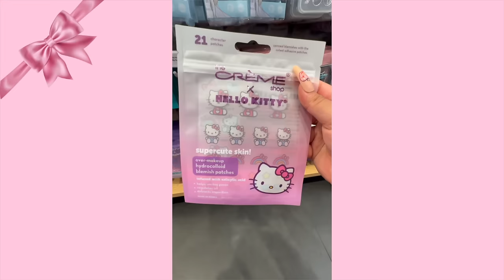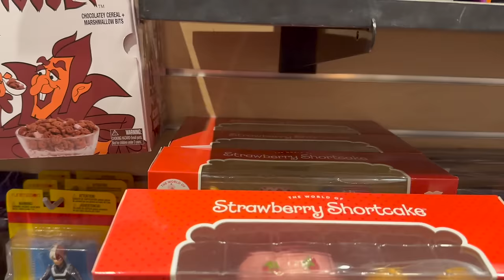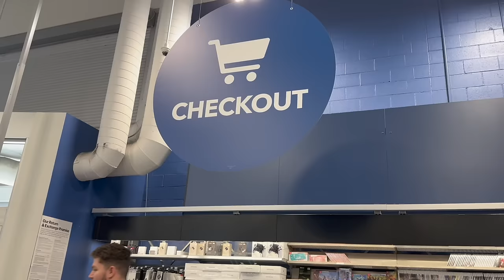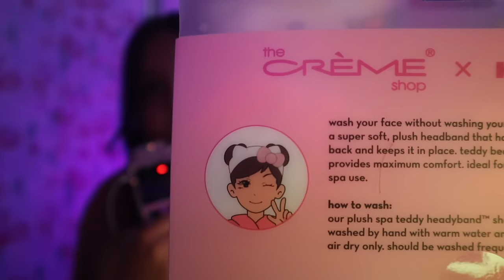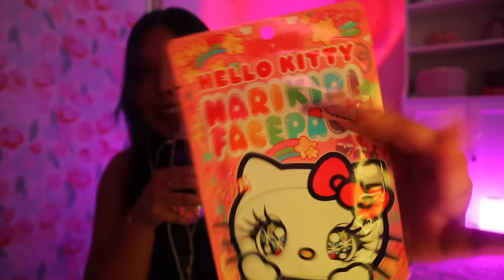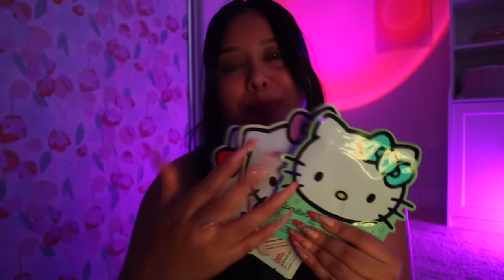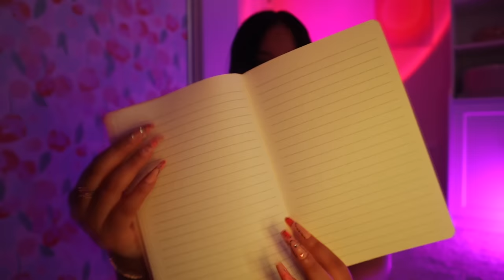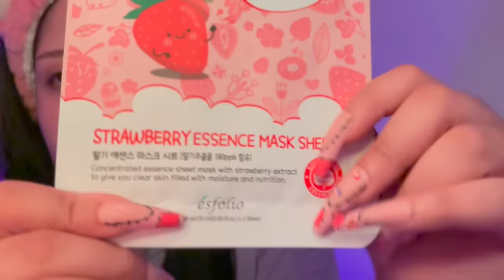ASMR VLOG|♡ A fun day planned (Pilates, Miniso shopping, Skincare)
♡ Shop from my stationery business. STRAWBERRY DREAMS NOW AVAILABLE!